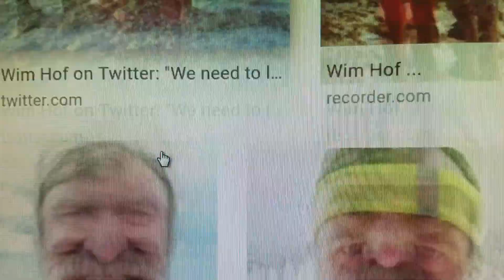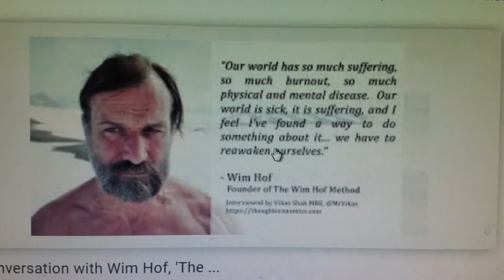AN APPRECIATION AND SALUTE TO WIM HOF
VLOGR20AOUT2020
this is a brief appreciation to this extraordinary man for his discovery of what is an easy and powerful means of self healing.

i am including his inspiration in all my research and clinical/studio work.